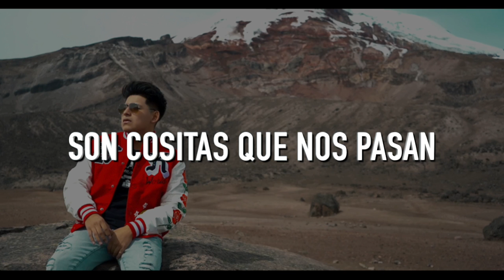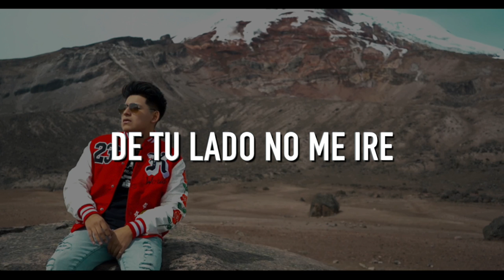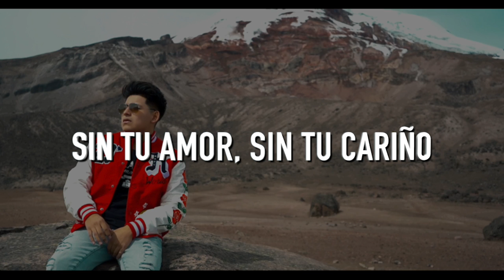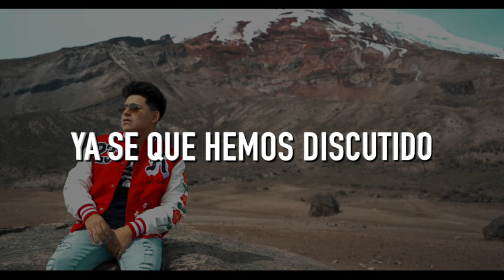Cristofer Erick - Vida Mia [Official Lyric Video]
Follow Cristofer Erick’s Official Pages ✅